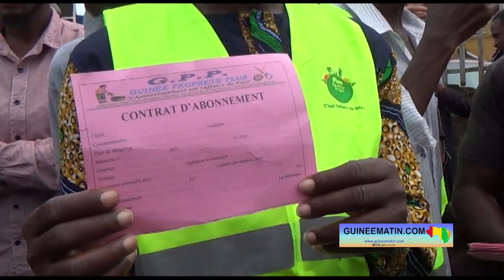🔴Lambanyi-Conakry: Sanita villes propres lance îlot d’assainissement pour des quartiers plus propres